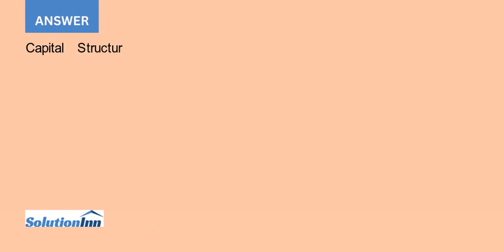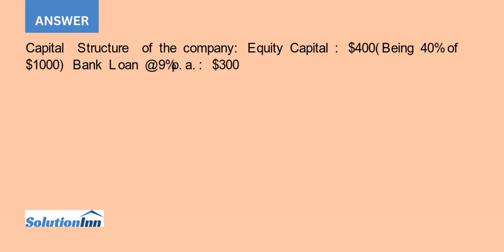Given the following information of RISING STAR company unit 1000 USD RISING STAR company was inco...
Given the following information of RISING_STAR company (unit: 1000 USD)RISING_STAR company was incorporated in the first of June 2020. Money was raised at that time with total $1000 which include 30% from bank loan, 30% from corporate bond and the rest from ...